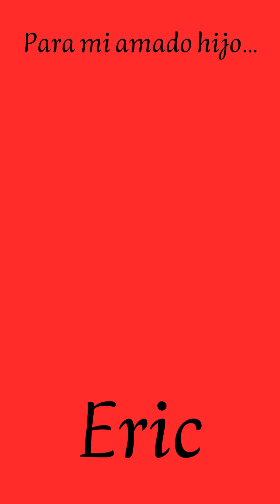Eric ya tiene 18!!!